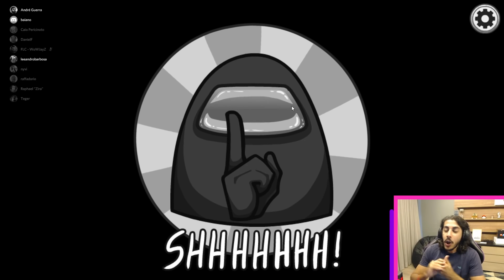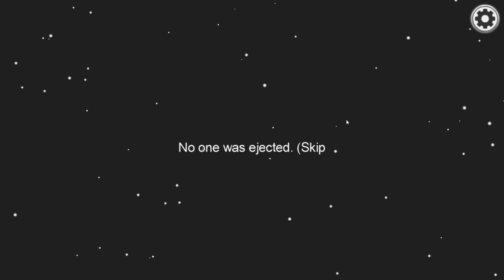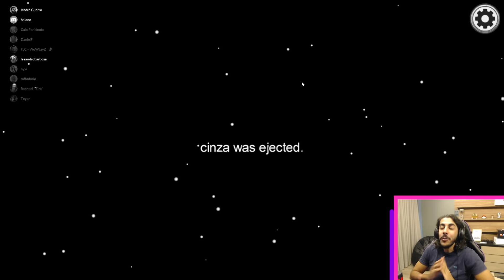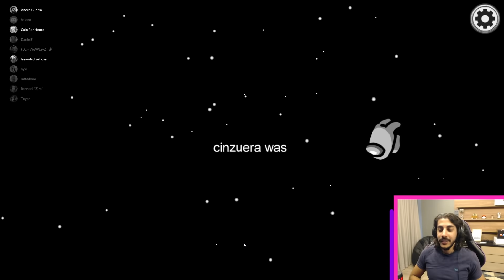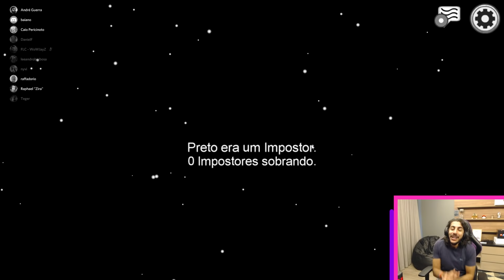TUDO EM PRETO E BRANCO! AMONG US PARA INTELIGENTES!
FALA, GALERAAAAAA! No vídeo de hoje jogamos among us de um modo um pouco diferente... Fizemos o desafio de jogar com TUDO PRETO E BRANCO! Sério, é tudo muito confuso e divertido! Confere aí e diz pra gente nos comentários o que vocês acharam e se vocês conseguiriam jogar bem! Ah, se quiser jogar com a gente também, só colar no nosso Discord!